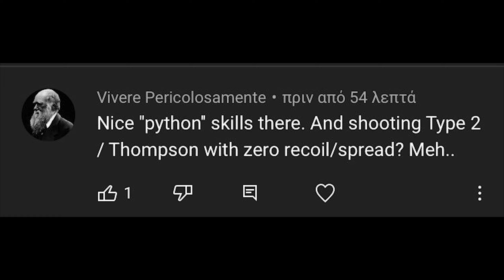BFV MISSILE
hackusations part 1... highlights of the week..